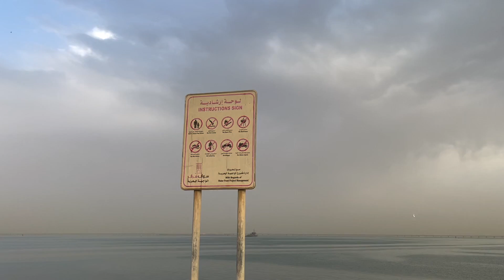failaka Island in Kuwait